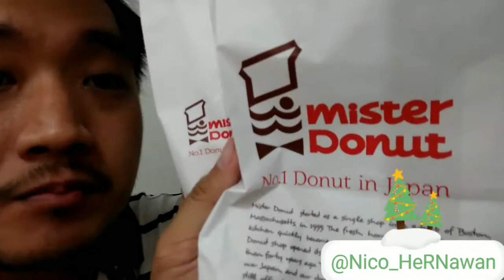Nyobain Roti Nano-Nano dari Jepang!